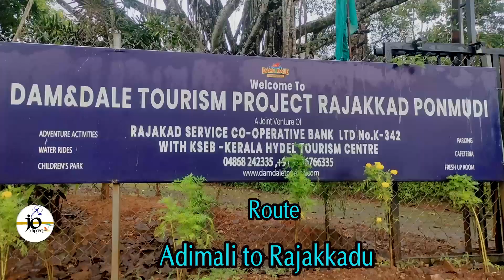കോടമഞ്ഞു നിറഞ്ഞ പൊന്മുടി ഡാമിന്റെ കാഴ്ചകൾ, Idukki